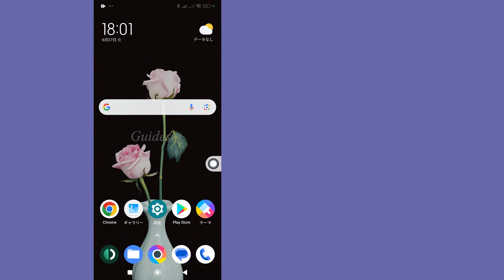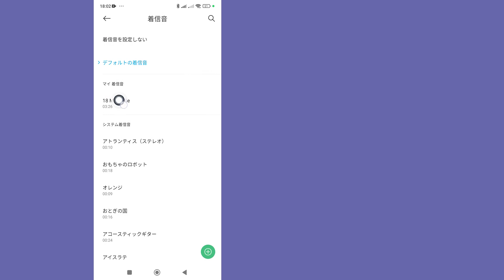Android フォンで曲を着信音として設定する方法 - ステップバイステップ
Android フォンで曲を着信音に設定する方法
このビデオでは、Android フォンで曲を着信音に設定する方法をステップごとに学習します。Android フォンで曲を着信音に設定するのは非常に簡単で、このチュートリアルで簡単に行うことができます。

その他のチュートリアルをご覧になるには、Guideset チャンネルを購読してください

このチュートリアルが適切に機能した場合は、このビデオに「いいね」を付けて、下にコメントを残してください。
また、トレーニングのリクエストがあれば、コメント欄で教えていただけると最短で教えられます